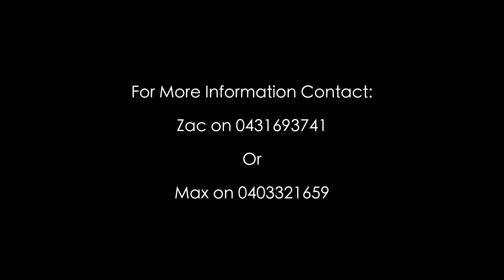Hooked On Rocks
The story behind hooked on rocks

For more information use the contacts at the end of the video